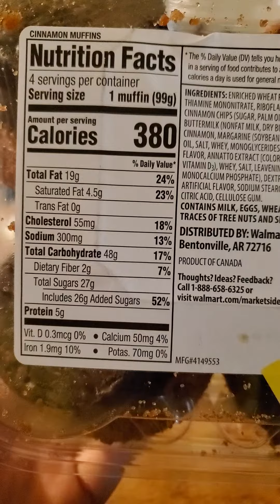Walmart's Marketside Cinnamon Muffins Review